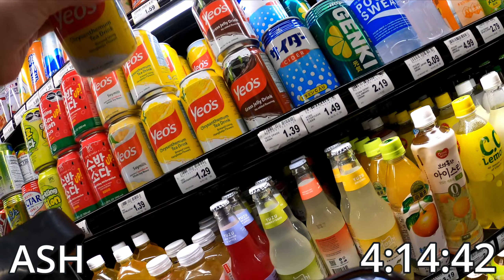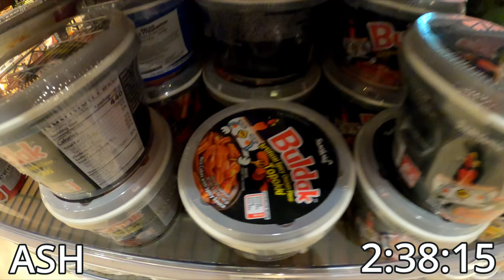10 DOLLAR 5 MINUTE STORE CHALLENGE | Ft. @lojepi and Rin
Jepi, Rin and I try to spend 10 dollars in 5 minutes

Everything else: faintofart.carrd.co/

Go get some really cool clothes here! hvr.cat/faintofart